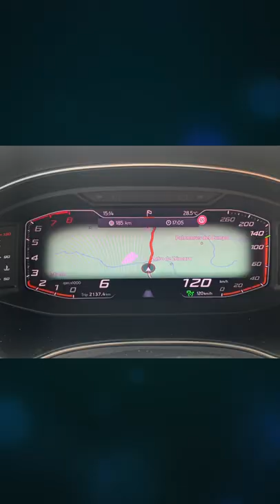Is Car Technology Good or Bad for Drivers?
Are we better drivers or worse with vehicle technology such as blind spot detectors and lane assist - watch the video?

Is car technology such as proximity sensors, backup cameras and blind spot detectors eroding drivers' ability to drive safely? If the vehicle is fitted with blind spot detectors and convex mirrors, many drivers stop shoulder checking. On the other hand, these devices in combination with the correct observation checks make us safer, smarter drivers.